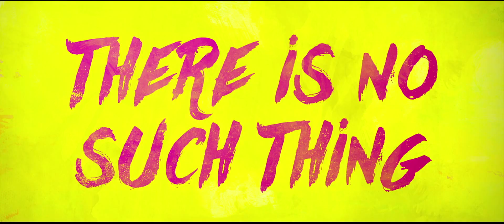Jet Trash - Official Trailer - Robert Sheehan, Sofia Boutella - Available on iTunes and Amazon NOW!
Umbrella Academy's Robert Sheehan stars in JET TRASH